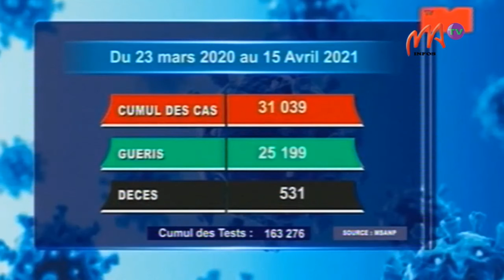1 - 16/04/2021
Madagascar a enregistré 4 décès, 832 nouveaux cas et 300 nouvelles guérisons au cours des dernières 24 heures, d’après le rapport quotidien du ministère de la santé publique sur l’évolution du Coronarvirus.